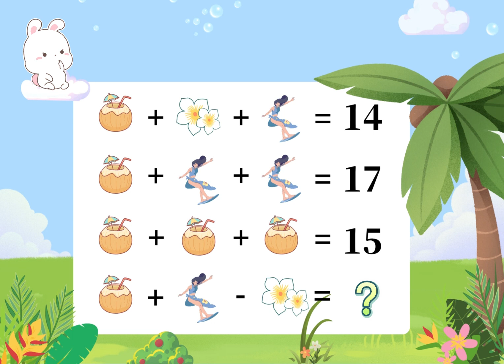Hey everyone, 🤩 we have another quiz for you!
Hey everyone, 🤩 we have another quiz for you! Let‘s do something different this time! Can you solve this Hainan math problem? Leave your answer in the comments below. We will randomly select three lucky winners from the participants and send them Amazon gift cards!